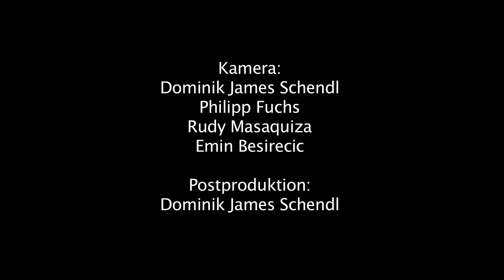Salon du chocolat MAKING OF: Défilé Finale "CHOCOLAT"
Eine Gemeinschaftsproduktion der Confiserie Sprüngli und Mondo Valentino Coifure für den Salon du Chocolat 2012 als Finale des Eröffnung.